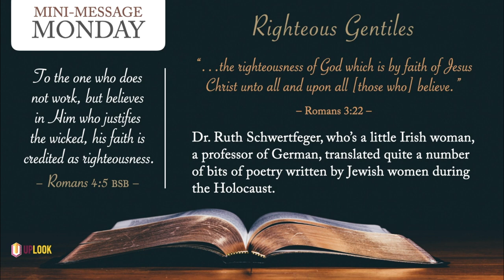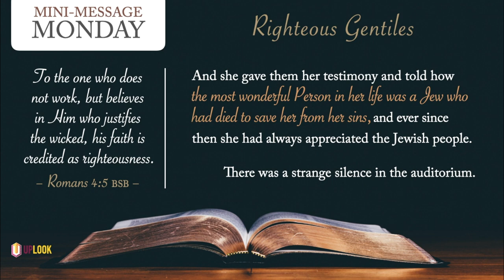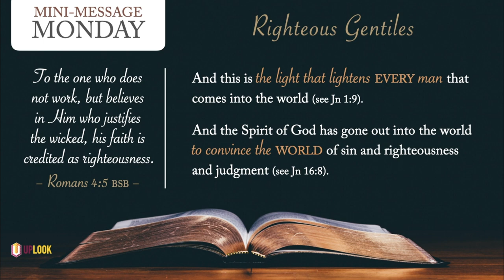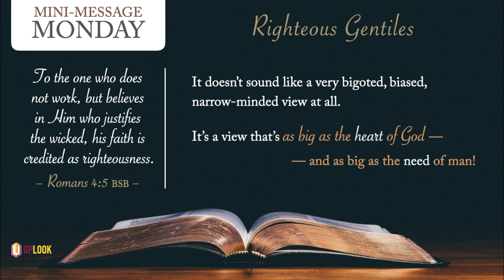Mini-Message Monday: Righteous Gentiles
What do you get when a German professor and a Jewish rabbi have lunch together? Listen on to find out.